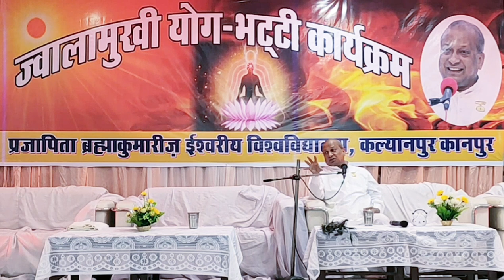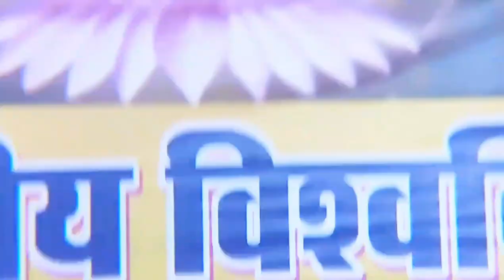अब बचे हुए समय में 👉बेहद तीव्रगति से भाग्यविधाता बाप से बेहदभाग्य बनाने की 🇲🇰ईश्वरीय🇲🇰 सहजविधियां...